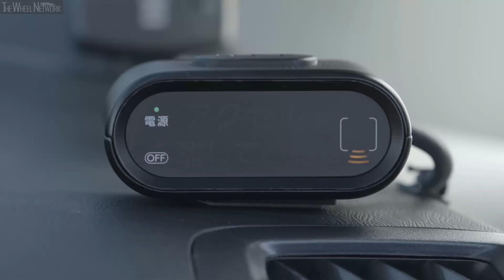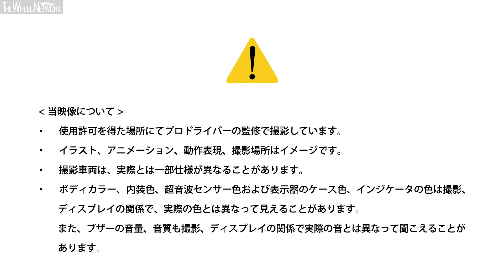トヨタ踏み間違い加速抑制システム (Toyota Erroneous Acceleration Control System / Japanese)